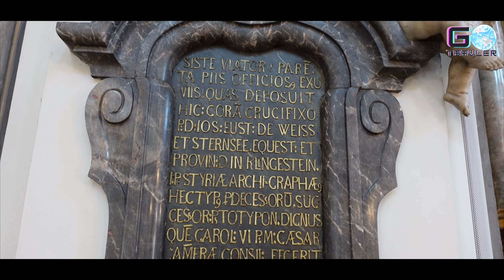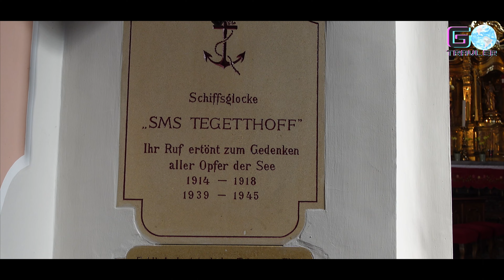Barmherzigenkirche Graz: Ein sakrales Meisterwerk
Willkommen zu unserem Video über die Barmherzigenkirche Mariä Verkündigung in Graz! 🕍

In diesem Video nehmen wir Sie mit auf eine Reise durch die faszinierende Geschichte und beeindruckende Architektur dieses barocken Juwels. Die Barmherzigenkirche Mariä Verkündigung, ein bedeutendes Wahrzeichen von Graz, begeistert Besucher mit ihrer kunstvollen Bauweise und tief verwurzelten historischen Bedeutung.

🔍 Highlights dieses Videos:

Geschichtlicher Hintergrund: Erfahren Sie mehr über die Entstehung und Bedeutung der Barmherzigenkirche in Graz.
Architektonische Details: Bewundern Sie die prächtige Fassade, die kunstvollen Innenräume und die beeindruckenden Altäre.
Kulturelle Bedeutung: Entdecken Sie, wie die Kirche im Laufe der Jahrhunderte das religiöse und kulturelle Leben der Stadt beeinflusst hat.
Untertitel mit der CC-Taste ein-/ausschalten

🤝 Kooperationen oder Partnerschaften bitte per E-Mail an
💜 🅦🅔🅡 🅐🅤🅒🅗 🅘🅜🅜🅔🅡 🅜🅘🅒🅗 🅤🅝🅣🅔🅡🅢🅣ü🅣🅩🅔🅝 🅜ö🅒🅗🅣🅔! 🅣🅐🅤🅢🅔🅝🅓 🅓🅐🅝🅚💜

Hier kannst du mir hier eine kleine Spende zukommen lassen:
  Name: Ludwig Graf
    BAN DE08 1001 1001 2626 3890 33
    BIC NTSBDEB1XXX

   Alle Filminhalte sind Eigentum
   von L.G. Pruduktion
   Made in Styria